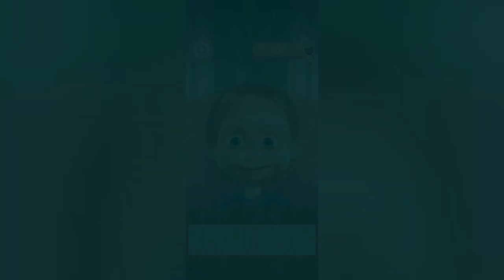Masha and the Bear: Salon Game - Make Up - Gameplay Trailer (Android)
📺 DESCRIPTION

Masha and the Bear - kids hair salon and makeup games for girls

👗Children’s educational games "Masha and the Bear: Hair Salon and MakeUp" will help you to feel like a real stylist in the world of fashion! 💄

😉Girly cartoon games based on the favorite cartoon, where Masha, Bear invite you to visit the spa beauty salon. In the animal hair salon, you can do as you want as make up artist: play makeover games and have a lot of fun.

💗Animal hair salon is already open! Funny Masha came up with wonderful family makeup games for girls. Take a look at our beauty salon and make your dream haircut! Preschool fun games are waiting for new guests!

🌸Free games for kids with Masha and others gives you hours of fun for the whole family. Do you like to watch and play learning cartoons games Masha and the Bear? Feel like a true professional hairdresser in our children educational games and makeover games! Choose the animal and make it the star of fashion!

📚Games for toddlers helps your child to reveal their talents, try to create wonderful hairstyles and become a make up artist! It’s like a princess hair game but in the world of Masha and friends. Suddenly your baby will become a fashion stylist with our educational preschool makeup game for girls?

💅So? Let's try some beauty makeup! Masha, Bear and other animals will be happy to help you choose a unique image and style. This free game for kids with the original voice acting from Masha! It is even more interesting than watching cartoons by playing family games!

🎀A girly game suitable for all children from 3 years. After all, funny animals and favorite characters will be happy to play with you in the princess hair game! Caring parents nothing to worry while their kids play mini games for toddlers.